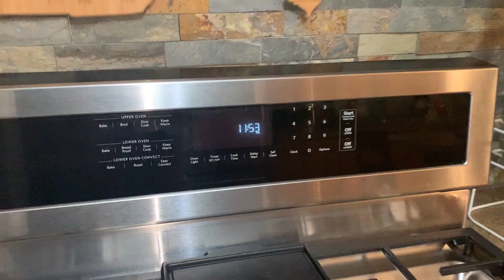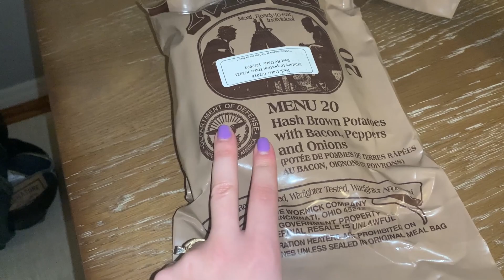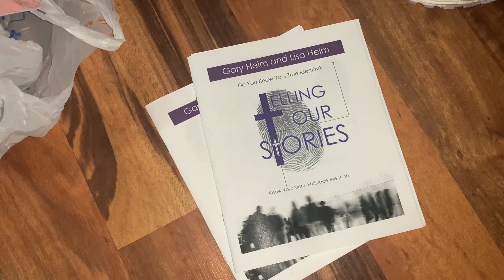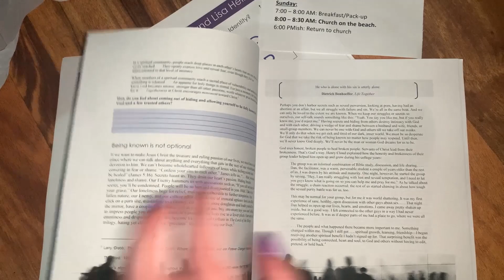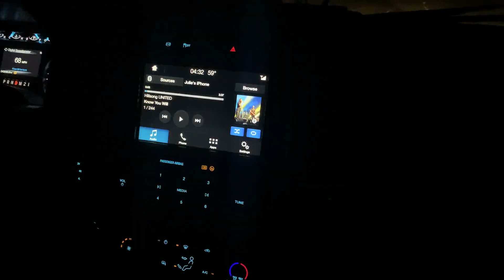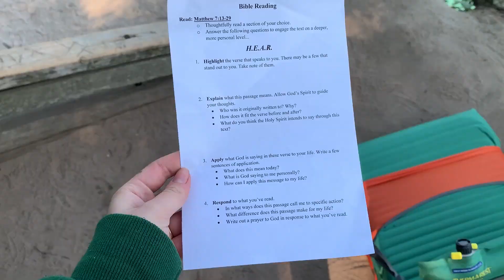Vlog: Acampando e admirando o Lago Superior em Michigan | Julie Battaglia Quintas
Te garanto que você vai sair desse vídeo com mais paz! As imagens desse lugar são maravilhosas. Quem sabe um dia você consiga vir visitar Michigan!
Me segue no Insta para acompanhar minha rotina mais de perto! ✨